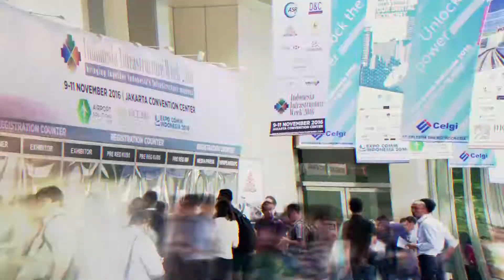JOIN US NOW in Indonesia Infrastructure Week!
Indonesia Infrastructure Week is NOW open for VISITOR REGISTRATION!